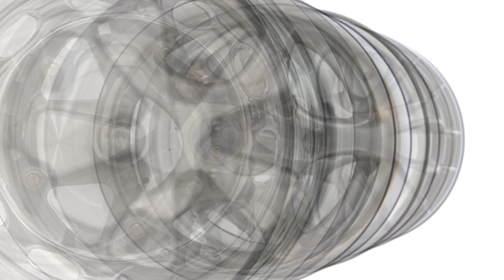Porsche Wheels - An Artwork by Etienne Salomé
This dream of the perfect sports car is what makes every Porsche. That's why a Porsche is much more than a car. It is a cult object that has been driving the pulse of automotive lovers around the world for 70 years. At the heart of this acceleration is the tachometer display and central interface between driver and vehicle.

The French artist Etienne Salomé pays tribute to the history of this car icon in a tribute to the acceleration with a series of unique works of art.

Video by Etienne Salomé for Porsche.